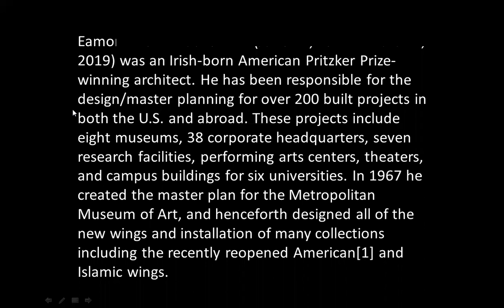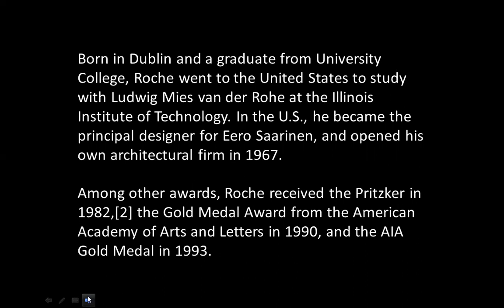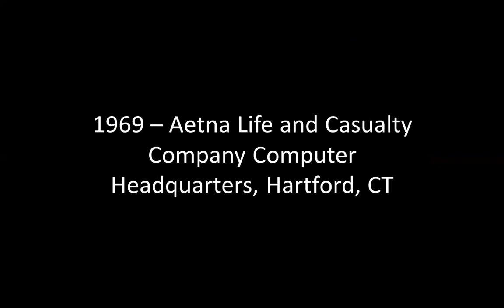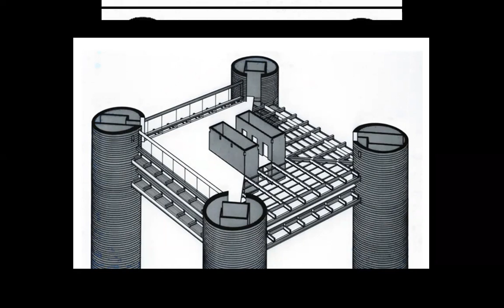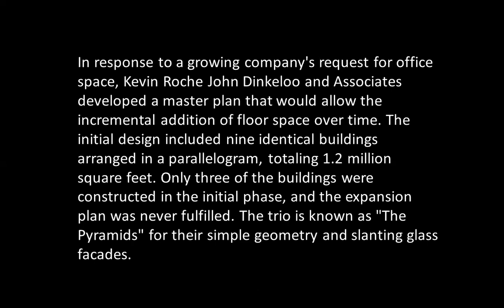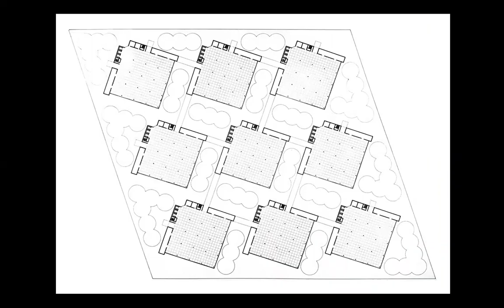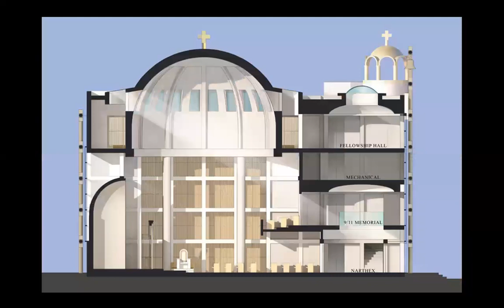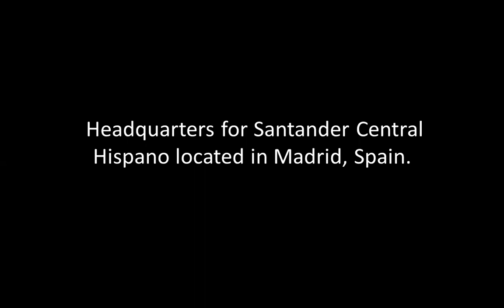KEVIN ROCHE | ICARCH 2023